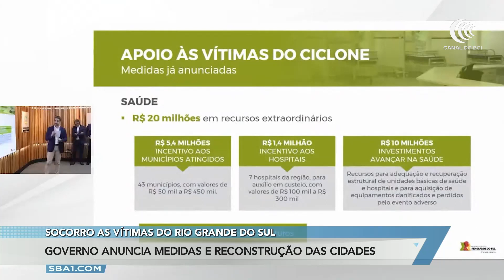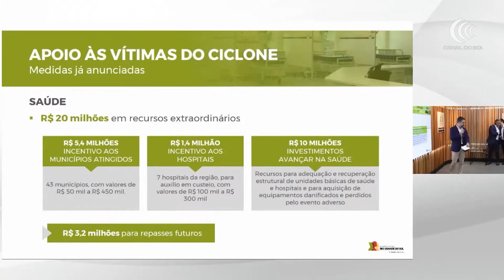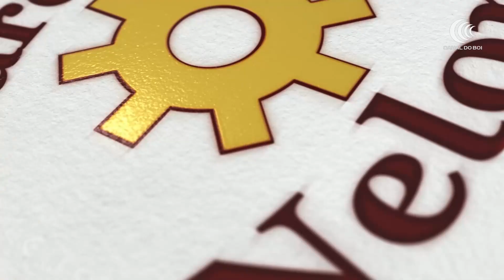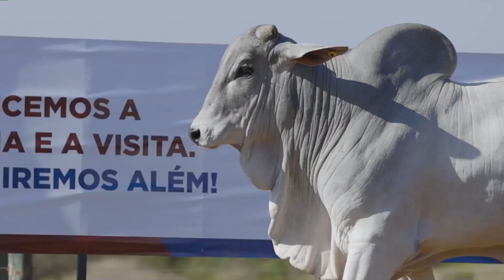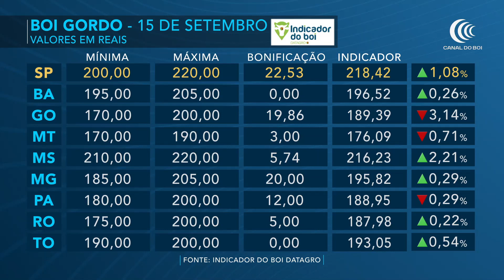Mais Pecuária | 15/09/2023